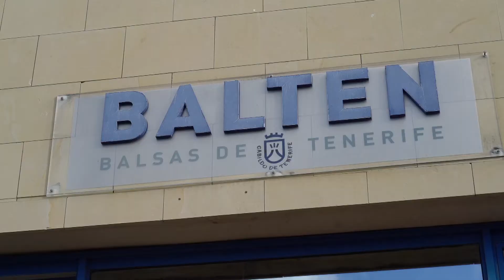Entrevista a Ana Sánchez, gerente de Balten.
Elblogoferoz.com es un diario digital editado en Tenerife (Islas Canarias). Es una de la divisiones de la productora de contenidos Creaccion.tv., y arrancó el 31 de mayo de 2009.

Este medio nació con el firme propósito de dar voz a periodistas, columnistas, colaboradores especializados, ilustradores, humoristas gráficos, video-creadores, fotógrafos, viajeros y todo aquel que pueda, y quiera, aportar algo para enriquecer la cultura en Canarias.

Todo ello, sin perder un ápice de la actualidad, ya que este diario digital publica noticias durante las 24 horas del día.